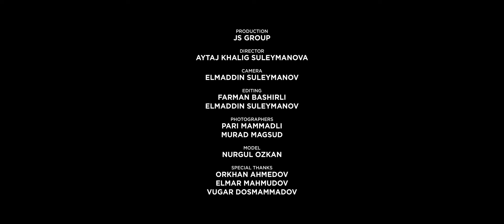Ayaz Babayev — Marmelad (Rəsmi Musiqi Videosu)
Ayaz Babayevin "Marmelad" mahnısı artıq onlayndır.

Müəllif:                       21Rave
Aranjiman:                 Khayal Mustafazada
Miks və masterinq:   Nihad Malikov (Dahin Malik)
Prodakşn:                  JS Group
Rejissor:                     Aytaj Khalig Suleymanova
Kamera:                      Elmaddin Suleymanov
Montaj:                       Farman Bashirli, Elmaddin Suleymanov
Fotoqraflar:                Pari Mammadli, Murad Magsud
Model:                        Nurgül Özkan
İcraçı prodüser:         Ali Imran Babayev

Xüsusi təşəkkürlər:
ALIZADE
Orkhan Ahmedov
Elmar Mahmudov
Vugar Dosmammadov
Apruza Aliyeva
Asif Jafarli
Farid Jabbarlı
Leyla Baylarova

Sözlər:

[Nəqərat]
İmkan vermədin
Tapardıq bütün həll yolların birgə
Sən geri gəlmədin
Uzağıq sənlə mən yerlə göy qədər

De mənə, kim indi qalıb yalnız?
Donubdur bütün hisslərim də buz
Bütün hisslərim də

[Bənd 1]
Nəfəsin dərdlərimə əlac
Səhərimi gəl yenə aç
Evə gedək yenə axşam

Bədənin yaralarıma dəva
Toxunsan bir anda
Dəyişər bütün dünyam

‘’Babe’’ marmelad, dedi, ye məni
Onun dodaqları mənim cövhərim
Gedək almağa, xoşuna nə gəlir
Dönür ‘’Range Rover’’ımın təkəri

‘’Babe’’ çox özündən əmin
Elə bil, bütün dünyanın sahibi
Amma mən, amma mən
Tək mənəm onun qəlbinin sahibi

[Nəqərat]
İmkan vermədin

Bütün hisslərim də

(Bütün hisslərim də)

Ayaz Babayev tərəfindən ifa olunan "Marmelad" parçasının rəsmi videosu. Bu videonun bütün hüquqları "mikpro" tərəfindən qorunur.